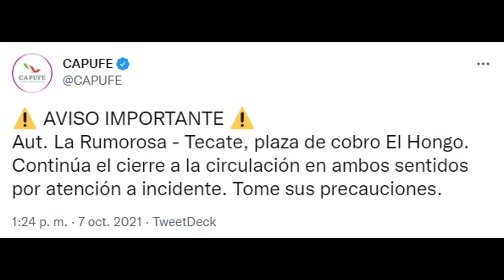Accidente en caseta de El Hongo provoca cierre de circulación en ambos sentidos